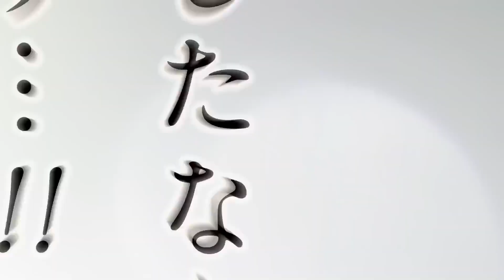Toriko 15e Anniversaire : Official Trailer